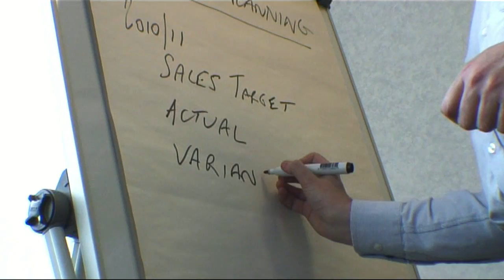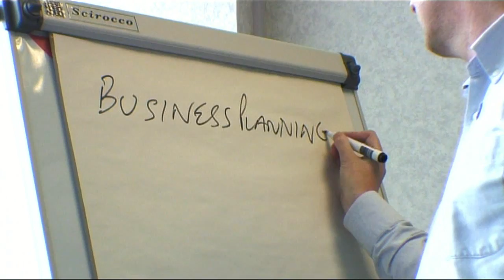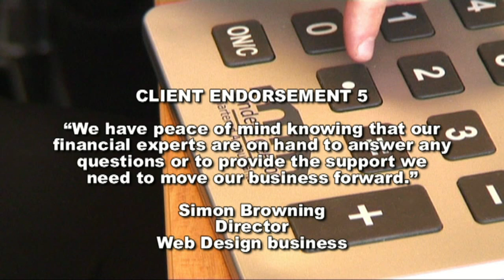SANDERS GEESON Chartered Accountants Wakefield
Welcome to our new Sanders Geeson video! We are a small family firm of Chartered Accountants based in Wakefield, specialising in tax, accounts and advisory services for start ups and growing small businesses.

If you think all accountancy firms are the same, then think again. We just don't help save you money - we help make you money too!

We offer a free initial consultation on accounting, bookkeeping, tax and business planning advice and we quote on a fixed price basis, so that there are no surprises. We also provide free bookkeeping software and support.

Unlike most accountants we also offer tax credits compliance and planning services.